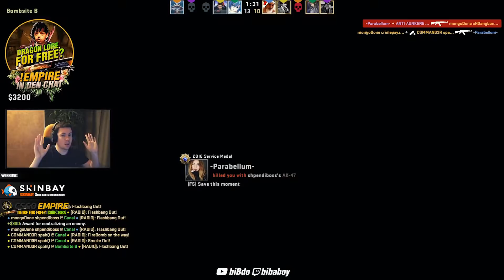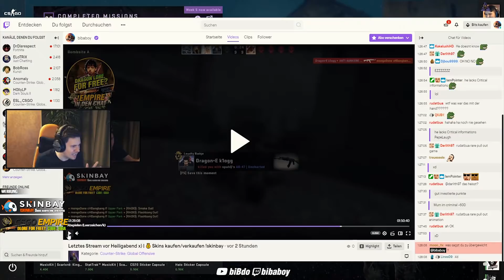ALLE TILT - Absolutes mongoDone Match! | Match Highlights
✘ EpicGames Support a Creator Code: bibaboy
✘ Damit verteilst du nur noch Schellen